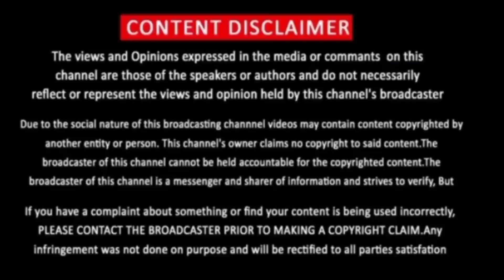It’s Beautiful Now Episode 47 | It's Beautiful Now Season 1 Episode 47 Preview